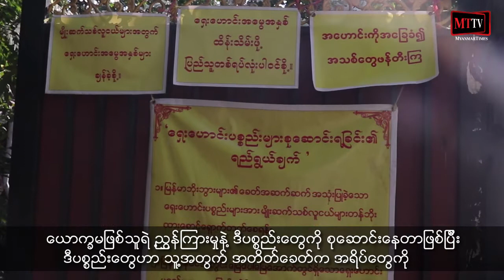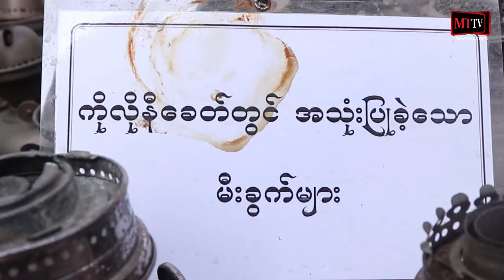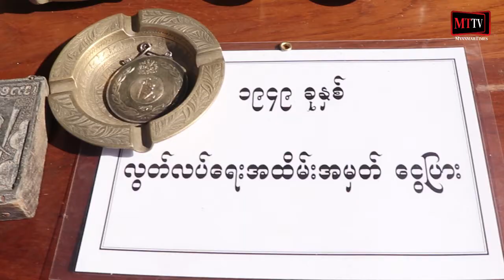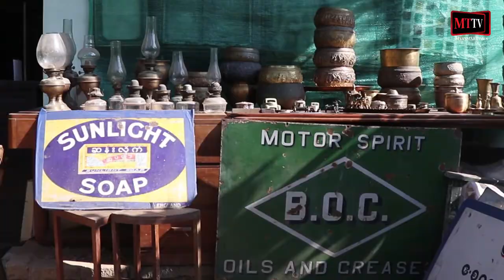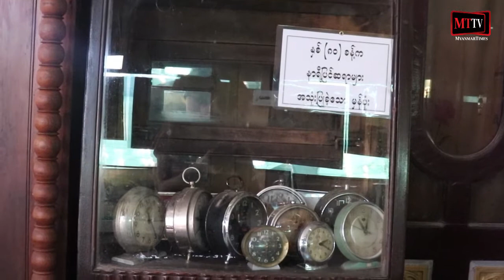ရည်ရွယ်ချက်ကောင်းတွေနဲ့ ခေတ်(၃)ခေတ်က ပစ္စည်းတွေကိုစုဆောင်းနေသူ။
(Unicode)

ရန်ကုန်၊ ဇန်နဝါရီ - ၂၁ ၊၂၀၂၀

ဦးကျော်ဇင်လွင်ရဲ့ အိမ်ထဲကို ဝင်လိုက်တာနဲ့ တစ်ခေတ်တစ်ခါကိုရောက်ရှိသွားသလိုခံစားရစေပါတယ်။
ဦးကျော်ဇင်လွင်ဟာ လွန်ခဲ့တဲ့ (၁၅)နှစ်လောက်တည်းက ဒီပစ္စည်းတွေကိုစုဆောင်းနေတာပါ။

ယောက္ခမဖြစ်သူရဲ့လမ်းညွှန်မှုနဲ့ စုဆောင်းလာခဲ့တာဖြစ်ပြီး
ပစ္စည်းအမျိုးအစားပေါင်း တစ်ထောင်နီးပါးကို ရည်ရွယ်ချက်ကောင်းတွေနဲ့ စုဆောင်းပြသတာပဲဖြစ်ပါတယ်။
ကိုလိုနီခေတ်က လူမှုအသုံးအဆောင်ပစ္စည်းတွေဖြစ်တဲ့ ရေစစ်အိုး၊သင်္ဘောမီးအိမ်၊ရထားမီးအိမ်၊ ဗိုလ်အုန်းသီး ဂျစ်ကားနဲ့ သုံးဘီးစက်ဘီးများ၊  မြန်မာလက်သမားတွေပြုလုပ်တဲ့ အံစုံမှန်သေတ္တာ စတဲ့ ပစ္စည်းများကို အမျိုးအစားစုံလင်စွာ စုဆောင်းထားပါတယ်။ဒီအကြောင်းကို  Myanmar Times TV (MTTV)ကနေရိုက်ကူးတင်ဆက်ထားပါတယ်။

သတင်းနှင့်ရိုက်ကူး - ဆုပန်နိုင်
တည်းဖြတ် - ဆုပန်နိုင်

(Zawgyi)

ရည္ရြယ္ခ်က္ေကာင္းေတြနဲ႕ ေခတ္(၃)ေခတ္က ပစၥည္းေတြကိုစုေဆာင္းေနသူ။

ရန္ကုန္၊ ဇန္န၀ါရီ - ၂၁ ၊၂၀၂၀

ဦးေက်ာ္ဇင္လြင္ရဲ႕ အိမ္ထဲကို ၀င္လုိက္တာနဲ႕ တစ္ေခတ္တစ္ခါကိုေရာက္ရွိသြားသလုိခံစားရေစပါတယ္။
ဦးေက်ာ္ဇင္လြင္ဟာ လြန္ခဲ့တဲ့ (၁၅)ႏွစ္ေလာက္တည္းက ဒီပစၥည္းေတြကိုစုေဆာင္းေနတာပါ။
ေယာကၡမျဖစ္သူရဲ႕လမ္းညႊန္မႈနဲ႕ စုေဆာင္းလာခဲ့တာျဖစ္ျပီး
ပစၥည္းအမ်ိဳးအစားေပါင္း တစ္ေထာင္နီးပါးကို ရည္ရြယ္ခ်က္ေကာင္းေတြနဲ႕ စုေဆာင္းျပသတာပဲျဖစ္ပါတယ္။

ကိုလုိနီေခတ္က လူမႈအသုံးအေဆာင္ပစၥည္းေတြျဖစ္တဲ့ ေရစစ္အုိး၊သေဘၤာမီးအိမ္၊ရထားမီးအိမ္၊ ဗုိလ္အုန္းသီး ဂ်စ္ကားနဲ႕ သုံးဘီးစက္ဘီးမ်ား၊  ျမန္မာလက္သမားေတြျပဳလုပ္တဲ့ အံစုံမွန္ေသတၱာ စတဲ့ ပစၥည္းမ်ားကို အမ်ိဳးအစားစုံလင္စြာ စုေဆာင္းထားပါတယ္။ဒီအေၾကာင္းကို  Myanmar Times TV (MTTV)ကေနရိုက္ကူးတင္ဆက္ထားပါတယ္။

သတင္းႏွင့္ရုိက္ကူး - ဆုပန္ႏုိင္
တည္းျဖတ္ - ဆုပန္ႏုိင္